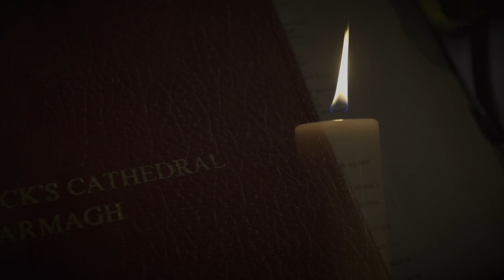Armagh Cathedral Lessons and Carols 2020